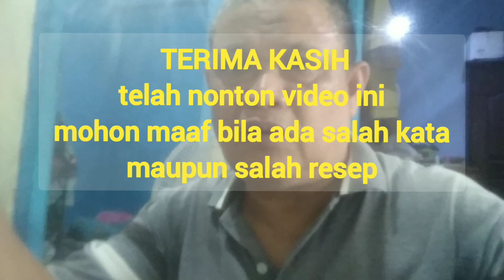PISANG KEJU ROLL